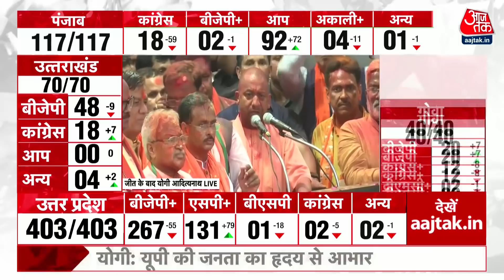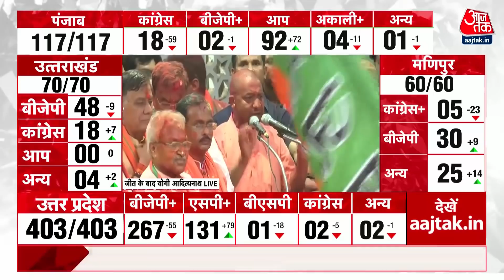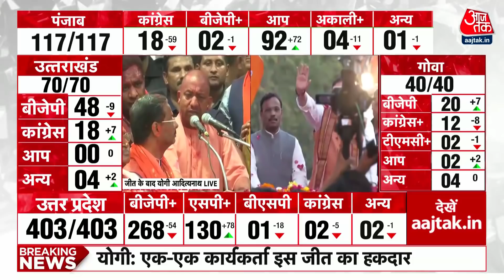CM Yogi Adityanath ने जीत के बाद क्या कुछ कहा? | UP Elections Result 2022 | Latest News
Election Results 2022: भारतीय जनता पार्टी (BJP) ने उत्तर प्रदेश विधानसभा चुनाव (Uttar Pradesh Assembly Election 2022) में एक बार फिर भारी बहुमत से जीत दर्ज की है. हालांकि वोटों की गिनती जारी है, कुछ सीटों पर परिणाम सामने आ चुका है, वहीं कई सीटों पर रिजल्ट आना अभी बाकी है.